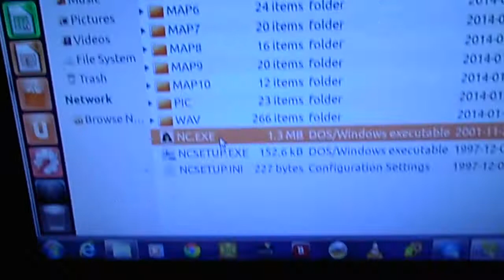Ubuntu 12.04 con Wine y Nightmare Creatures (VMware)